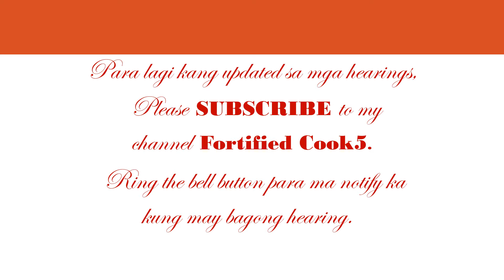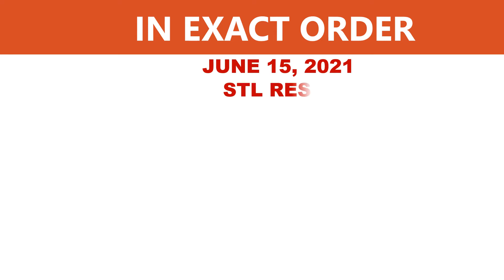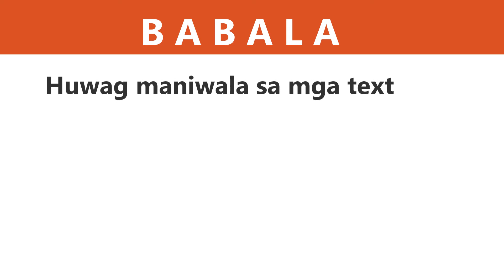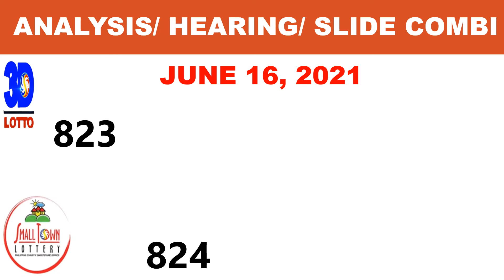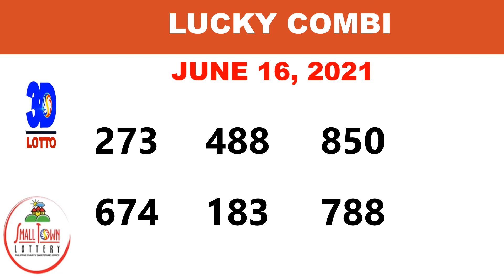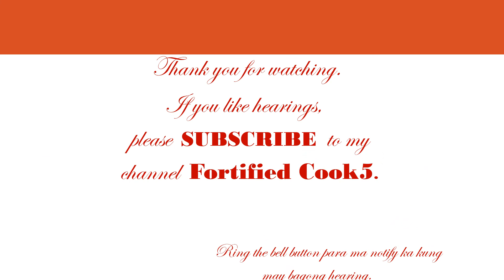Swertres Hearing Today June 16 2021, 3D, Swer3, All Draws